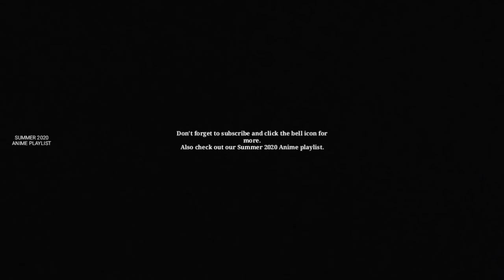Sleeping with Chizuru? | Kanojo Okarishimasu Episode 5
You'll have my greatest thanks.
. Alternative Titles
Synonyms: Rent-a-Girlfriend, Kanokari
Japanese: 彼女, お借りします

Information
Type: TV
Episodes: Unknown
Status: Currently Airing
Aired: Jul 11, 2020 to ?
Premiered: Summer 2020
Producers: Mainichi Broadcasting System, Kodansha, DMM pictures
Licensors: None found, add some
Studios: TMS Entertainment
Source: Manga
Genres: Comedy, Romance, School, Shounen
Duration: 24 min.
Rating: None

Synopsis
Dumped by his girlfriend, emotionally shattered college student Kazuya Kinoshita attempts to appease the void in his heart through a rental girlfriend from a mobile app. At first, Chizuru Mizuhara seems to be the perfect girl with everything he could possibly ask for: great looks and a cute, caring personality.

Upon seeing mixed opinions on her profile after their first date, and still tormented by his previous relationship, Kazuya believes that Chizuru is just playing around with the hearts of men and leaves her a negative rating. Angry at her client's disrespect towards her, Chizuru reveals her true nature: sassy and temperamental, the complete opposite of Kazuya's first impression. At that very moment, Kazuya receives news of his grandmother's collapse and is forced to bring Chizuru along with him to the hospital.

Although it turns out to be nothing serious, his grandmother is ecstatic that Kazuya has finally found a serious girlfriend, which had always been her wish. Unable to tell her the truth, Kazuya and Chizuru are forced into a fake relationship—acting as if they are truly lovers.